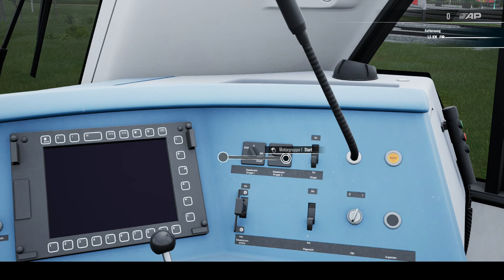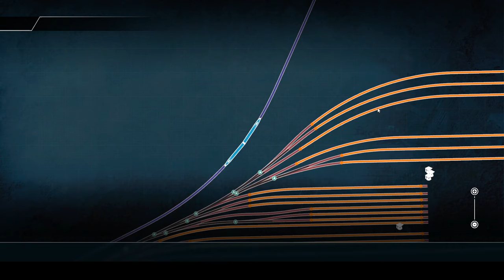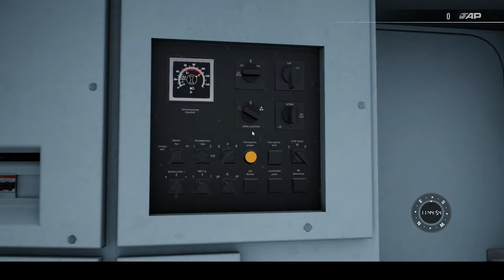Train Sim World 4 | Folge 92 | Ostereiersuche Teil 2 | Trainingscenter | BR 101 | Hidden Hunt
Unsere Eiersuche geht in die Fortsetzung..